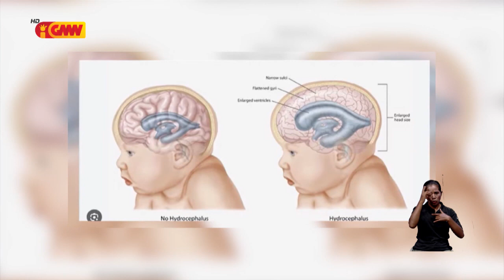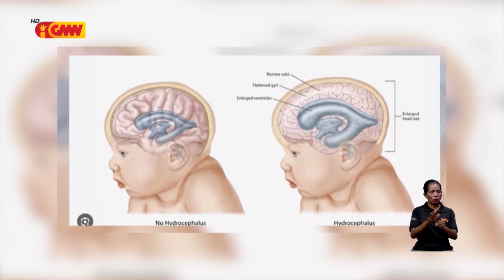Reportajen GMN – “Labarik barak iha TL maka hetan ona moras Hidrosefalia”